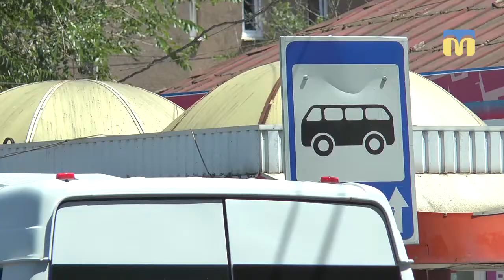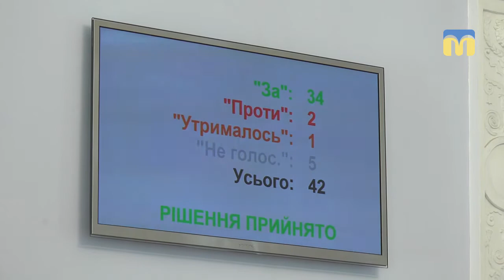Підняття вартості проїзду в маршрутних таксі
Представники перевізників на черговій  сесії Миколаївської міської ради звернулися до депутатів із проханням вплинути на виконавчий комітет стосовно прийняття рішення щодо підняття вартості проїзду в маршрутних таксі